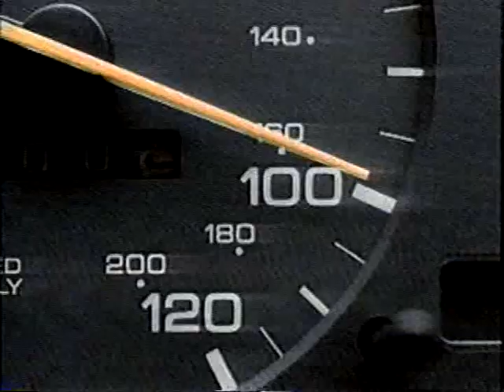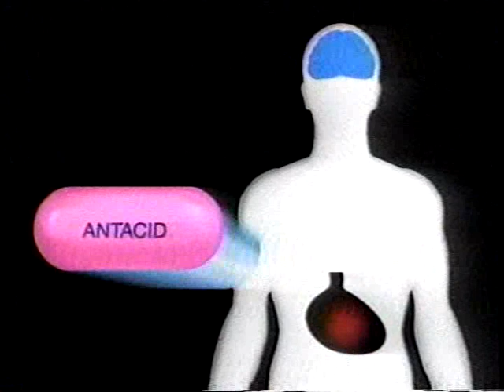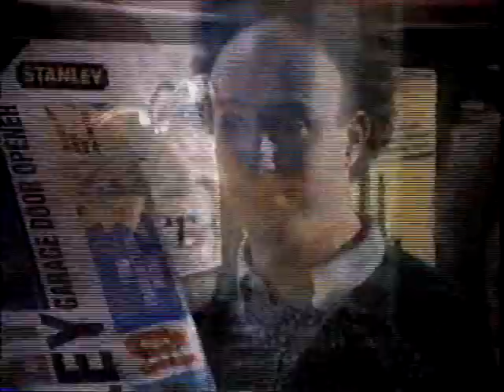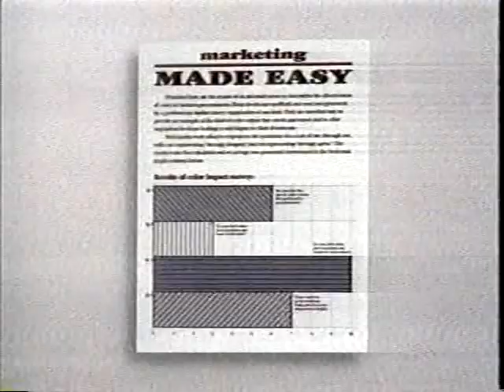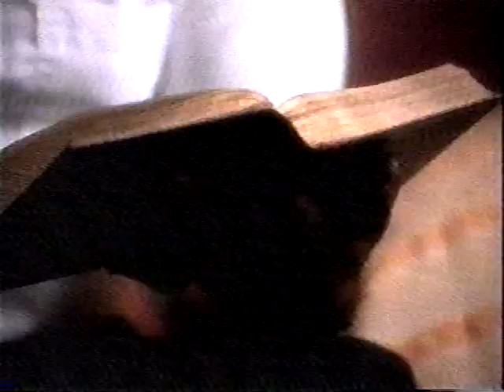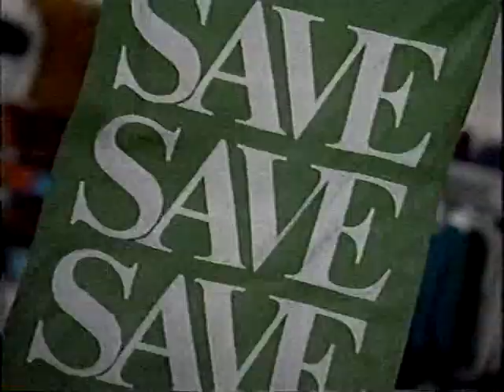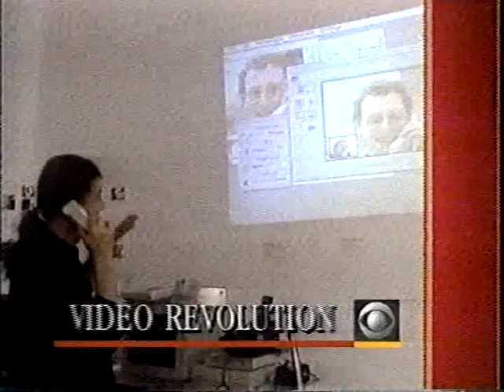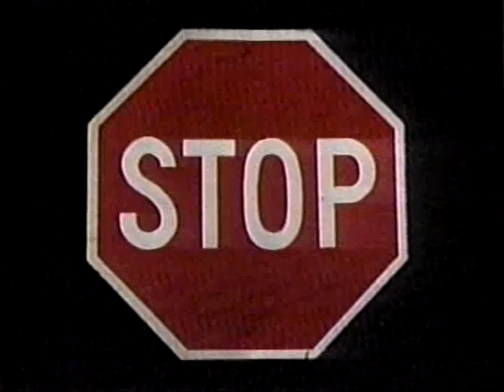12/20/1992 KXTV Sacramento Commercials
Old school ads from just before Christmas '92.

Nissan Altima
Dan Marino, Isotopes ladies slippers
Tribe fragrance
Florida's Natural Orange Juice (father and son farmers)
Excedrin
Dr. Quinn Medicine Woman promo
Deskjet 55 Printer
Stanley Gift Center
Polaroid Camera jingle to "Throw My Hands Up and Shout"
PSA type ad for using plastic
CBS This Morning and 11pm News promos
Bank of America Happy Holidays
JC Penney's Holiday ad
Tylenol Cold
Monistat
Maxwell House Cappucino
Norelco Razors
Dristan nasal spray
CBS Eye on America, bumper about "video technology" lol.
"Burt and Bob" sitcom promos
News 10 "Spirit of Giving", anti smoking ad, and George Warren promos for the 11pm Newscast.

1989, 1990, 1991, 1993, 1994, 1995.